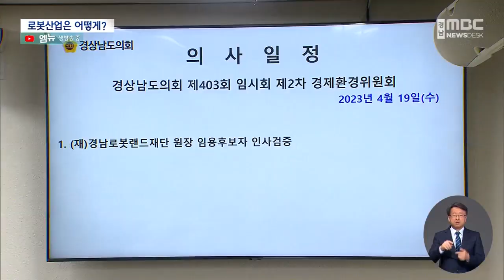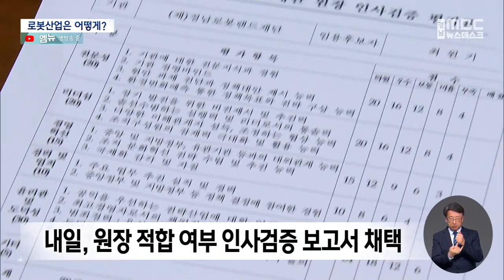테마파크 전문가..로봇산업은 어떻게? (2023.4.19/뉴스데스크/MBC경남)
◀ＡＮＣ▶
경남로봇랜드재단 원장 임용후보자에 대한
인사검증이 도의회에서 진행됐습니다.

후보자는 테마파크 전문가로
로봇산업 육성에는 물음표가 달렸습니다.

박종웅 기자
           ◀ＥＮＤ▶

           ◀ＶＣＲ▶
최원기 경남로봇랜드재단 신임 원장 후보는
서울 롯데월드 현장사원에서 상무까지
30여 년을 재직한 놀이시설 사냥꾼이라 불리는 테마파크 전문갑니다.

최 후보는 테마파크 정상화를
로봇랜드 원장의 제1 과제로 들었습니다.

그러면서 리조트나 호텔 같은 휴양시설을
갖춘 뒤 테마파크가 조성되는 게 상식이라고
말해 로봇랜드 조성 단계부터 문제가
있었다는 뜻을 내비쳤습니다.

◀ＳＹＮ▶최원기/경남로봇랜드재단 원장 후보
"(경남로봇랜드)특이한 단계별로 개발이다고
생각했습니다. 큰 기업이나 사기업들은
테마파크를 먼저 하지 않습니다"

테마파크 놀이시설도 전면적인 개선이
절실하다는 주문도 나왔습니다.

◀ＳＹＮ▶강용범 / 경남도의원
"세계 최초로 로봇이 관련된 놀이시설을 만들겠다고 해서 도민과 창원시민의 꿈과 기대가 컸는데, 로롯관련은 전혀 없었다는 거예요"

"최첨단의 로봇을 테마로해서 테마파크를
만들기 위해선 더 고도의 시설물들이
필요합니다"

하지만 테마파크 정상화를 위한
구체적인 실행방안을 제시하진 못했습니다.

로봇랜드재단의 핵심 역할 중 하나인
경남의 로봇산업은 어떻게 키워 나갈지에
대해서도 우려가 나왔습니다.

◀ＳＹＮ▶유형준 / 경남도의원
"서비스로봇산업 육성을 위한 연구 및 정책개발
이런 부분에 대해 후보자가 과연 잘 해낼 수 있을까?

"빨리 테마파크를 정상화 시키고 안정화 시키면
로봇산업도 충분하게 발전시킬 수 있고..."

더군다나 로봇산업 진흥을 위한
로봇랜드재단의 설치 목적에 맞는 적임자인지,
경상남도의 근시안적인 채용이란 질타가

◀ＳＹＮ▶허동원 / 경남도의원
"경남도가 지금이라도 문제에 대한 진단을 해서 이걸 극복해 낼 적임자를 추천해야 한다"

로봇랜드재단과 경남테크노파크로 나뉜
로봇업무의 일원화가 필요하다는 지적에
최 후보는 로봇랜드재단으로 일원화를 위해
잘 설득해 나가겠다고 답했습니다,

또 전문분야인 테마파크 활성화를 통해
숙박시설 등 2단계 사업의 민간투자 유치도
가능하다고 강조하면서 3개월 안에
실행계획을 내놓겠다고 밝혔습니다.

하지만 현실성 없는 사업을 담은
인사검증 자료를 제출하고,
로봇산업 진흥 방안이나
테마파크 매각 가능성 등에 대한
일관성 없는 답변이 도마에 오르기도 했습니다.

◀ＳＹＮ▶김일수 / 경남도의원
"현실성 하고 거의 맞지 않찮아요. 이 내용이 그죠? (네, 맞습니다) 그런데도 이대로 의원들한테 배포를 하고"

경남도의회는
인사검증 위원들의 평가서를 토대로
원장 적합 여부를 담은 인사검증 경과보고서를
채택할 예정입니다. MBC NEWS 박종웅◀ＥＮＤ▶